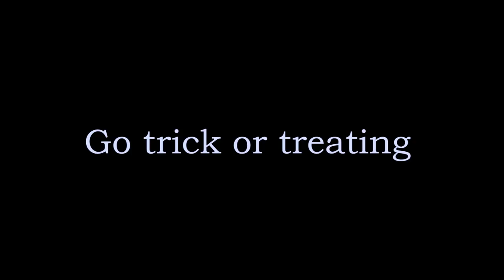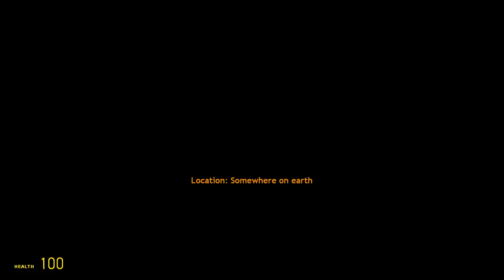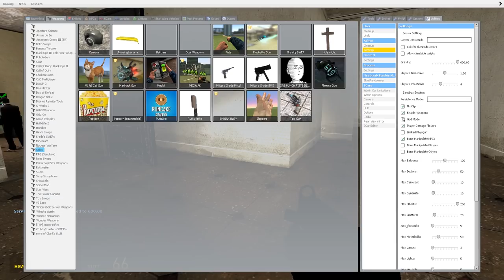Gmod Scary Maps Funny Moments - JUMPSCARES GALORE, Painting Boss FIGHT!